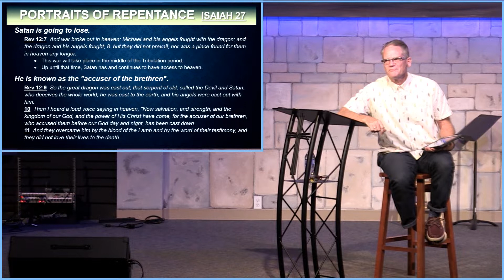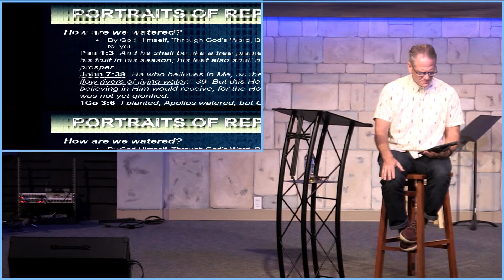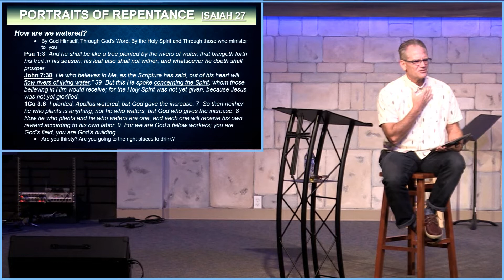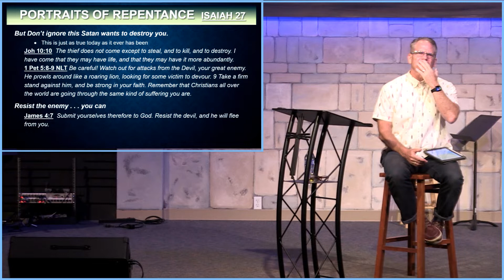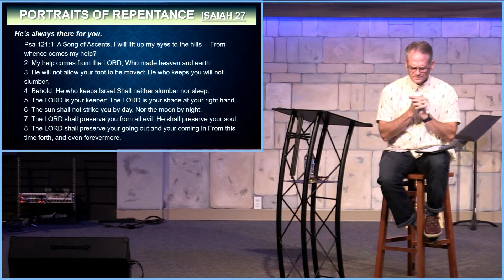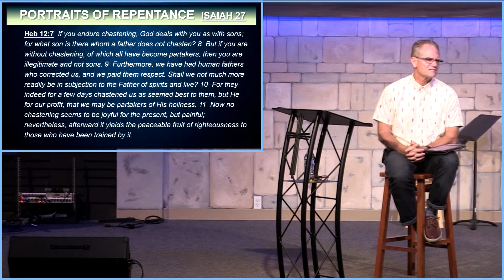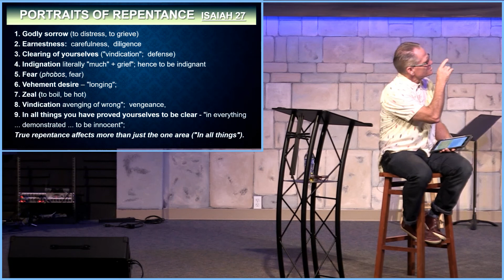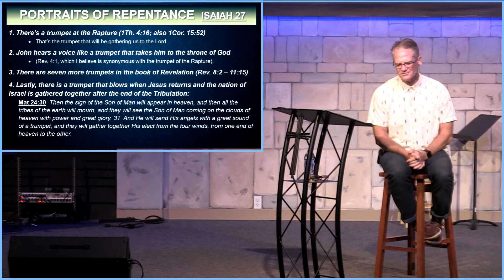Isaiah 27 I Portraits of Repentance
Pastor Rod teaches about the prophesy on the restoration of Israel. We have remembrance of Gods' continual protection, His guidance, His work in us. We pray for His Help to show us good direction, to help us have true repentance that we can stand firm against the enemy. Lord, Thank You for Your Strong Hand upon us.